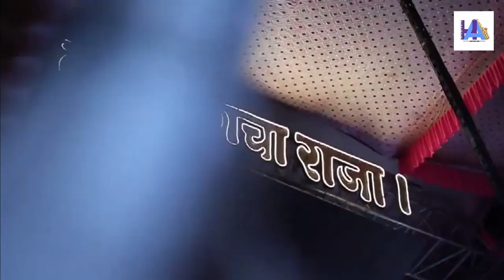लालबाग चा राजा माझा । पालखी निघाली राजाची 2020 / DJ Track / DJ Harry Walunj ।lalbuge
Tumhala amchey videos avdat asel nakki share Kara tumchya mitrana ani parivarala 🙏

🎹🎷 HAMUSICIAN